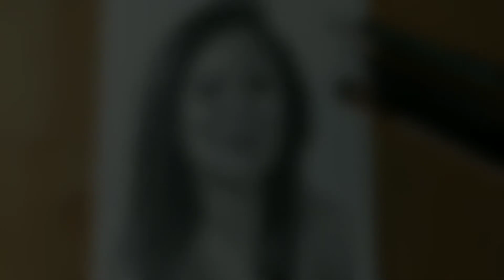MUNMUN DUTTA ( BABITA JI) DRAWING ❤️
Pencil: Faber Cristal hb,2b,4b,6b,8b,10b,
Eresar: pointed 0 eresar . clay Eresar
Paper : 125 gsm paper
Camera : Mobile phone ( Realme 2 pro )

Art by: Arshad MD Art's

Pencil: Artline Graphite Pencil---

Eresar: pointed 0 Ereser ---

. clay Eresar